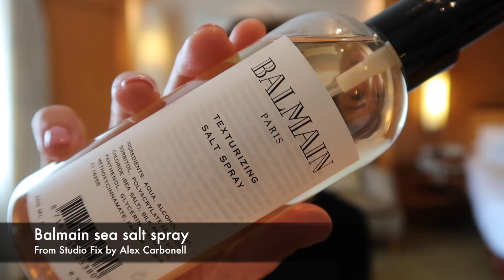BRUSH UP HAIRSTYLE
Its not that hard at all ❤ Let me know if you tried it!